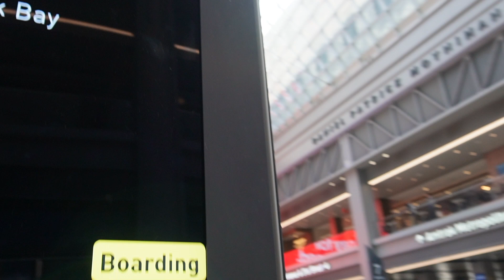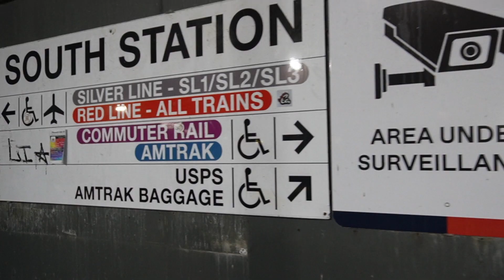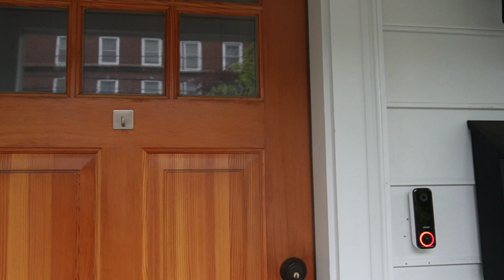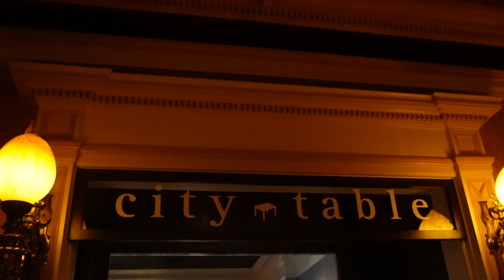i took a solo roadtrip to boston to surprise my dad for father's day 🥲 BUT -- did i succeed?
So, I tried to surprise my haitian dad for father's day-- but did I succeed? 😬
Take this weekend road trip with me, in this comforting father's day vlog, to find out 👀

Sending love to anyone missing their dad or any loved one for that matter. I hope that taking this trip with me can bring you some comfort 🥺♡.